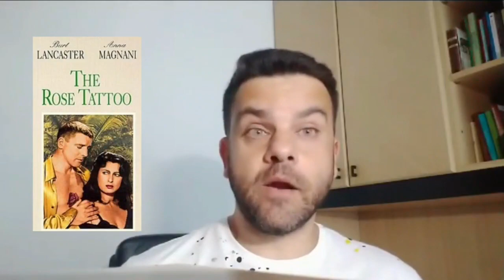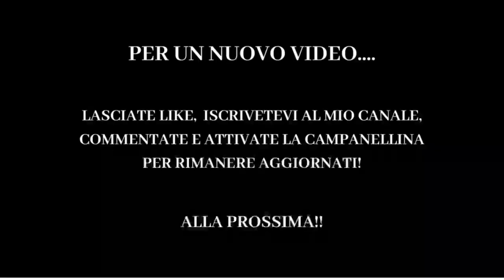il volto di Roma nel mondo (seconda parte)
La grande Anna Magnani, ricordata in pochi minuti.